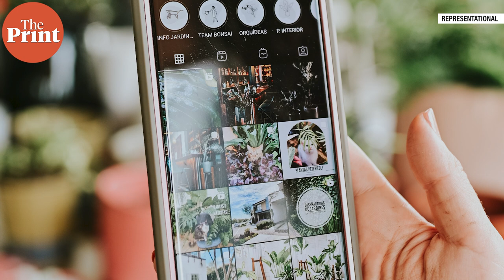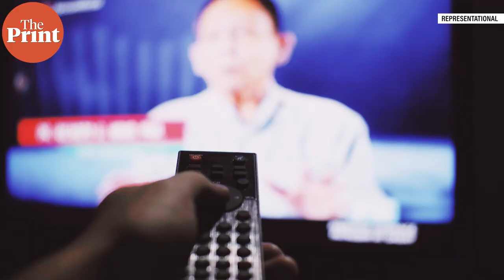Increased screentime and impact on mental mental health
Increased screentime impacts both our bodies and minds. From backache to reduced cognitive ability, there are many side-effects it poses for everyone. More on this, in ThePrint MindOverMatter, with Tina Das